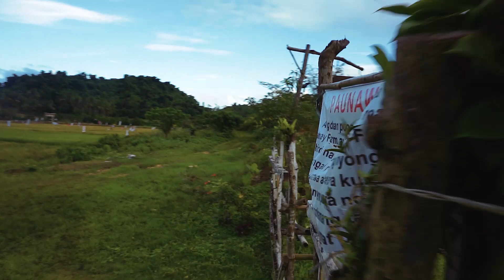1 Hectare Farm Katas ng Coffee Shop Business | Tips How to Survive The First 3 Years!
This is Part 2 of How We Built The First Coffee Shop in Town, here is the link to Part 1

So after 10 years of doing Cafe de Au business, here is the fruit of our labor. 10 years ago, we started the coffee shop business with only no more than Php 40,000.00 capital in a tight, small place without even a proper kitchen for my wife to cook. The first 3-4 years was the toughest stage of running the business. We almost went to a halt, but thank YAH, our Heavenly Father, and he allowed us to overcome all the obstacles and reached the 10th year in the business last 2022.

After the pandemic, we acquired this farm that we have been fantasizing every time we pass by it from a distance. Call it power of attraction? But for us it is prayer answered. HalelluYAH!

In less than two years, this is how it looks from being just a bare grass land. There's still a lot of work to do here, but challenge accepted!